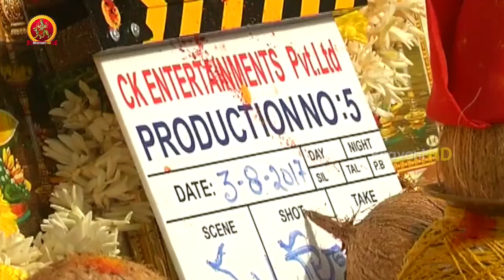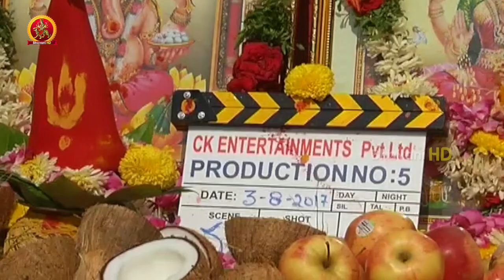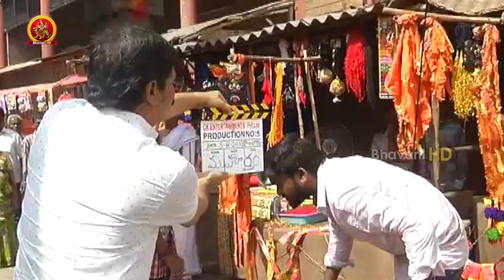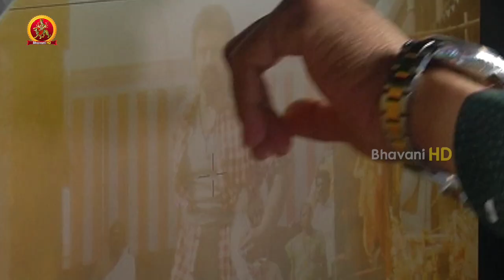Balakrishna 102 Movie Opening || NBK120 || K S Ravikumar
Watch Balakrishna 102 Movie Opening.